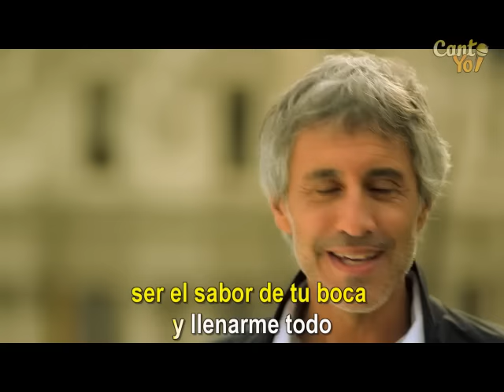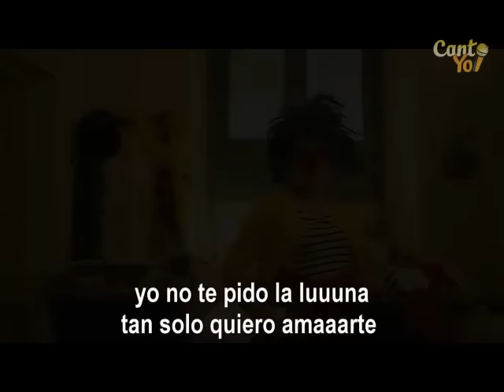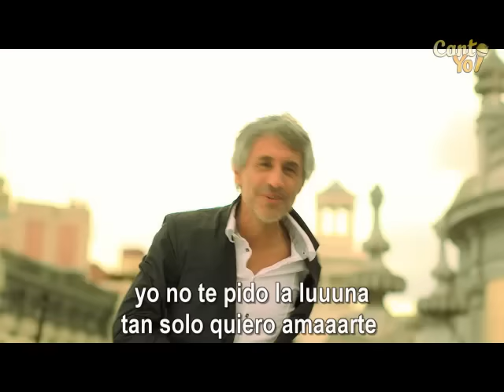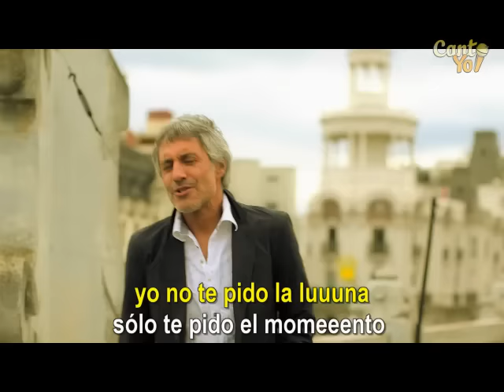Sergio Dalma - Yo no te pido la luna (Official CantoYo Video)